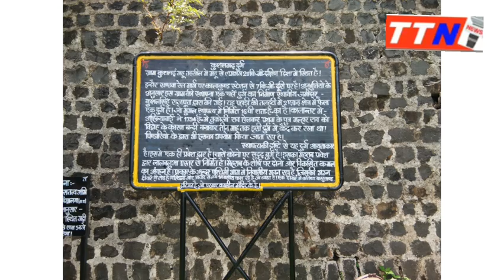कुशल गढ़ किला ,महू ,इंदौर ,मध्यप्रदेश ।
आज ,8 जुलाई 2020 बुधवार ।